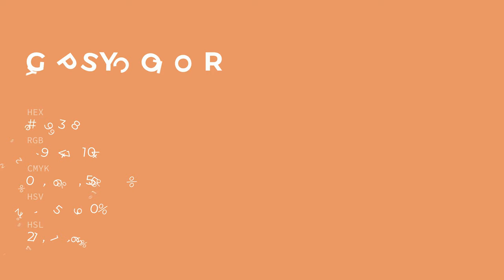Gypsy color e59368 hex color - Orange color - Cool color e59368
What color is Gypsy ? e59368 hex color - Orange color - Cool color e59368

Hex e59368 Color Code is also known as Gypsy color.